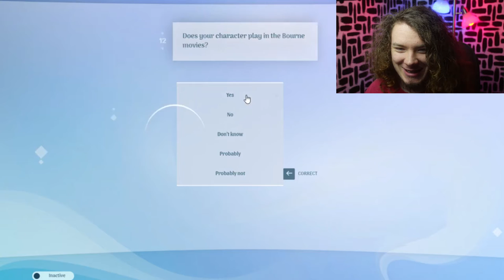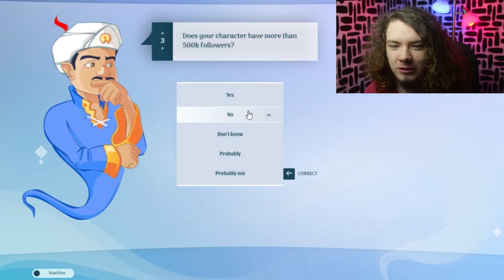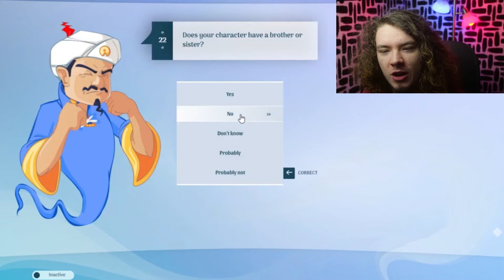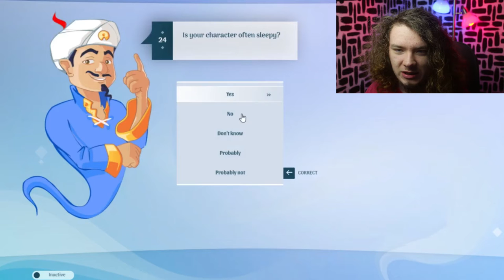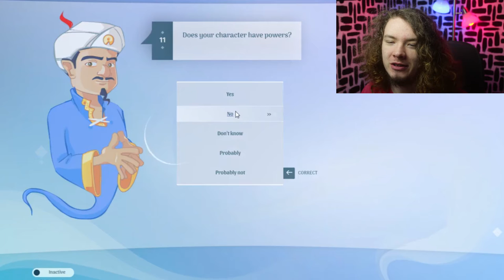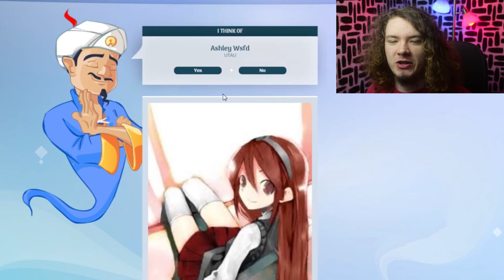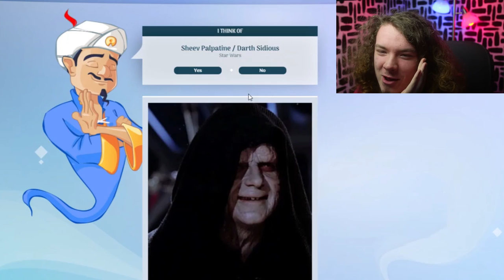I AM THE SENATE | Akinator 101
CLICK THIS LINK. DEW IT
I giggle. I guess. But most importantly, I am best. I also tri. I also cri.
Do you have any ideas characters you think I should have Akinator guess? Let me know below. Also also, check out Am_Haz_Goldfish_Brain!

To Ashley Wsfd: You are what happens if I spam "Yes" and only "Yes" in Akinator. Hmu